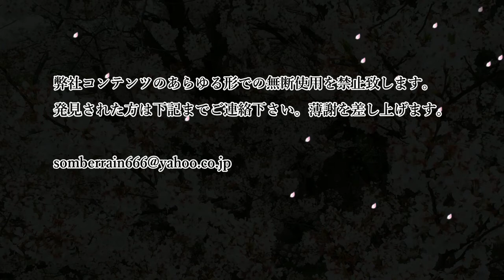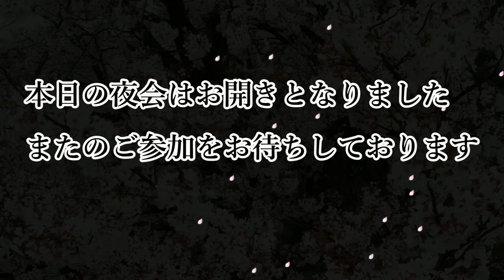月華怪談朗読少女 第3回「音声ファイル」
司書、関谷まゆこさんによる、怪談朗読コンテンツです。 特徴的な声による、シンプルな朗読をお楽しみ下さい。 第3回「音声ファイル」